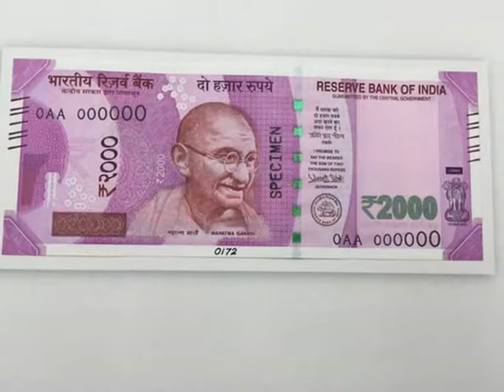New Legal Tender Notes -Indian Rupee Rs. 500 and Rs. 2000.